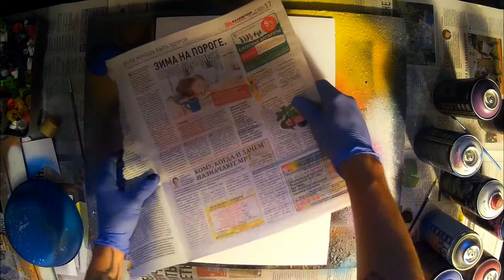Space Imagination - Spray Paint Art / КАРТИНА БАЛЛОНЧИКАМИ